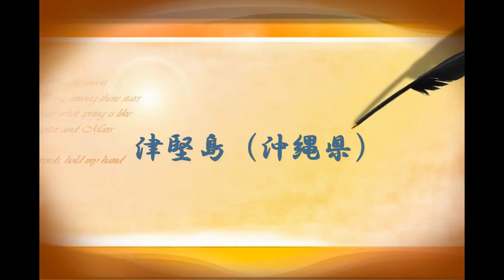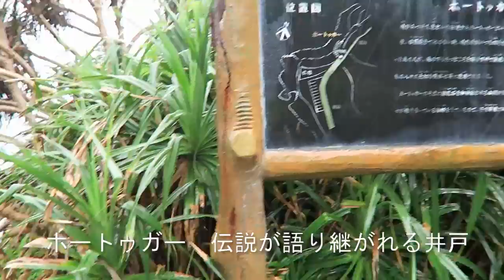海界の村を歩く 太平洋 津堅島（沖縄県）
沖縄本島の東海岸に突き出した勝連半島の先端から南東５ｋｍにある島。最高標高が３９ｍと平坦で、「ニンジンの島」として有名。昭和５６年に土地改良事業が完了している。沖縄戦時下には、沖縄本島を守る要塞として激戦地となり、戦後は昭和２４年まで全島民が沖縄本島の南風原地区に強制移住させられていた歴史がある。今では沖縄で最も美しいビーチのひとつ「トマイ浜」に人気が集中、マリンスポーツを楽しむ若者のレジャースポットとなっている。(「シマダス」より）
 戦時下で焼けたからであろう、赤瓦の木造民家は少なく鉄筋コンクリート（ＲＣ）造の民家が多い。注目すべきは、平屋のＲＣ造民家で、軒が深く玄関を正面センターに構えほとんど木造の在来民家と同じ構成である。これこそ正常進化形と言ってよいだろう。